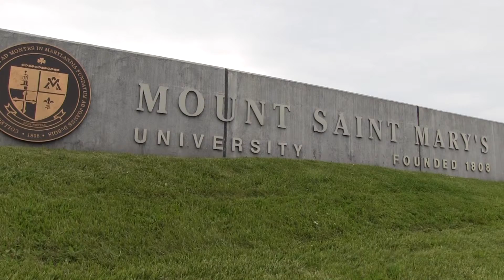Robert Brennan at the Meeting on the Mountain IV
Robert Brennan speaks at the Meeting on the Mountain IV, hosted by the Catoctin Forest Alliance. Robert is the Vice President for Advancement at Mount St. Mary's University. MSMU was the host of the Meeting on the Mountain IV.